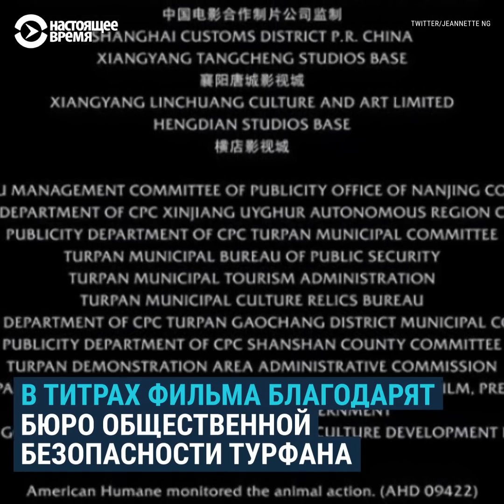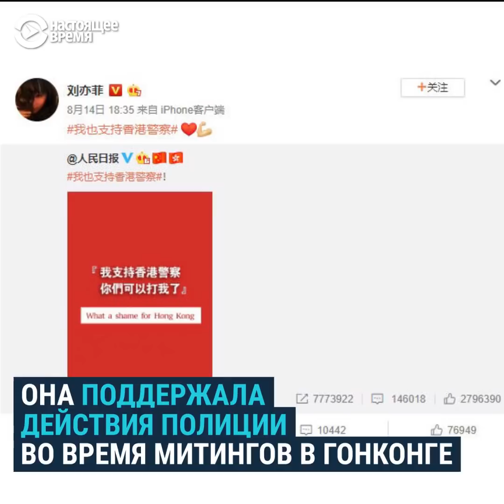Диснеевский фильм бойкотируют за съемки в Синьцзяне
Зрители призвали бойкотировать фильм из-за съемок в Синьцзяне — регионе, где, по данным СМИ и правозащитников, преследуют уйгуров, казахов и представителей других коренных народов, задерживая их, отправляя в «лагеря перевоспитания» и стерилизуя женщин.